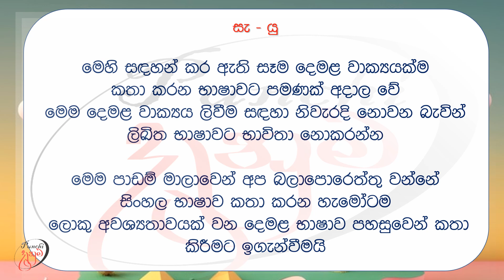Learn Tamil | Punchi Danuma